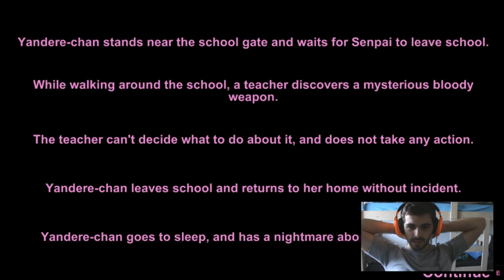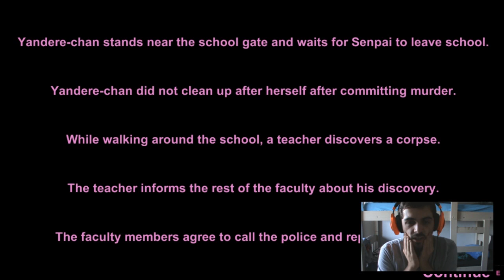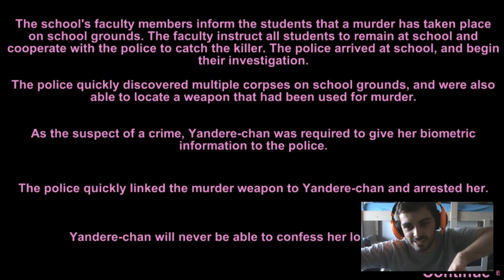SEENPAAAI FERROU! - Yandere Simulator - #6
Fala ae pessoal, tudo bom? Hoje no vídeo de número 6 da série Indiezando, apresento-vos uma garotinha psicótica que mata as outras meninas por causa do SEENPAAAAI!

O jogo de hoje é Yandere Simulator. Esse jogo apresenta uma garotinha do colegial que é apaixonadíssima pelo jovem denominado "senpai" (signfica calouro/mentor, provável calouro neste contexto). Na sua casa ela guarda objetos dele, os quais "coleciona". No entanto, a trama do jogo se passa na ideia de eliminar as suas supostas "concorrentes" para o coração do menino. Então você deve utilizar ferramentas disponíveis, eliminar as outras garotas em modo stealth (escondido, estilo Hitman) e não ser descoberto pelas autoridades.